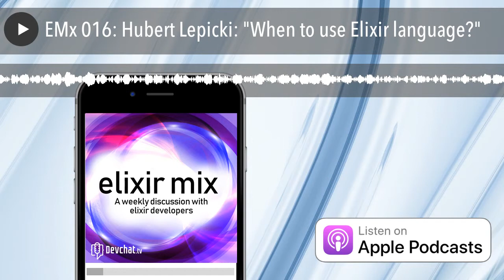EMx 016: Hubert Lepicki: "When to use Elixir language?"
Panel:

 Mark Erikson
 Josh Adams
 Eric Berry

Special Guests: Hubert Lepicki

In this episode of Elixir Mix, the panel talks to Hubert Lepicki about his blog post "When to use Elixir language?". Hubert works at AmberBit where they traditionally created Ruby on Rails apps for their customers, and more recently, they switched to using Elixir to build custom apps for their customers. They talk about why they decided to switch to Elixir, his thoughts on Ruby now, and the difference between Elixir and Ruby. They also touch on what his Ruby code looks like now, compare Elixir with Node, and more!

In particular, we dive pretty deep on:

 Huber intro
 Works at AmberBit
 Ruby on Rails to Elixir
 Why did you switch to Elixir?
 How did you stumble upon Elixir?
 Problems with scaling Ruby
 Looked at Clojure and other functional stacks before Elixir
 Used it as a means to optimize performance in the beginning
 What are your thought on Ruby now?
 Making things easier with Elixir and Erlang
 How was the learning curve as you started to get into Elixir?
 Learning curve was harder than expected
 “Elixir is nothing like Ruby”
 Elixir syntax is borrowed from Ruby
 Functional languages
 Going through a mental shift
 Does your Ruby look funky now?
 What does Elixir offer that Node doesn’t?
 Issues with Node
 What is it that Elixir is good at that makes you want to use it?

Links:

 "When to use Elixir language?"
 AmberBit
 Ruby on Rails
 Elixir
 Ruby
 Clojure
 Erlang
 Node
 Hubert’s GitHub
 AmberBit’s Blog

 Get a Coder Job
 Digital Ocean
 Code Badges

Picks:

Charles

 Iron Druid Chronicles
 iPad Lock through guided access mode

Mark

 Ongoing learning and continuing personal development

Josh

 graphqelm

Hubert

 Succession